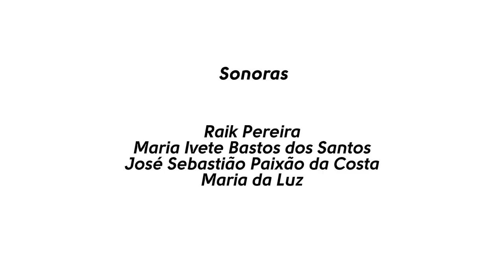Constituição acima de tudo, Amazônia viva para todes